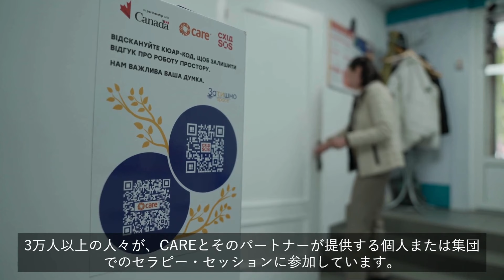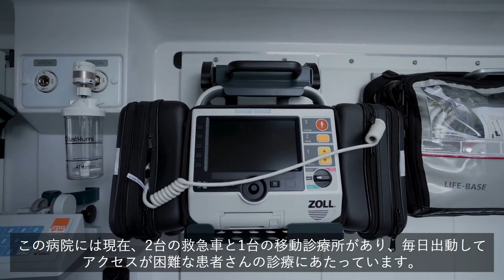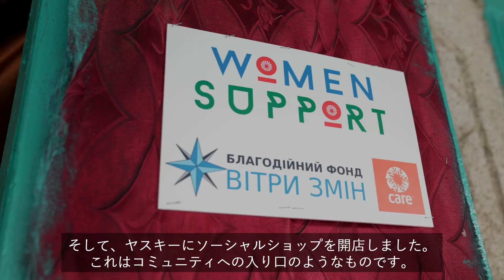ウクライナ危機｜女性や子どもが自ら未来を描くために継続的なご支援を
ウクライナでの戦争は今もなお終わりは見えず、戦争が始まって以来、少なくとも1万1,743人もの民間人が尊い命が奪われ、さらに2万4,614人が負傷したとされています。(UNHCR 2024年10月)

愛する人を失った現実、避難所生活を強いられる日々、鳴り響く砲撃の音など、ウクライナの人々は大きなストレスとともに今を生きています。

戦争が激化するなかで、さまざまな形態のジェンダーに基づく暴力（GBV）もまた、急増しています。親密なパートナーによる暴力、紛争に関連する性的暴力、そして性的搾取と虐待などが挙げられます。

国連はウクライナ人道支援資金として31億ドルを計画しましたが、今年の11月時点で59％しか集まっておらず、ウクライナ支援への国際社会の関心が一層低下しています。

そのためこの度、5度目となるクラウドファンディングを行うことに致しました。

【クラウドファンディング概要】
タイトル：ウクライナ危機｜女性や子どもが自ら未来を描くために継続的なご支援を
期間：2024年12月2日（月）～2025年2月28日（金）※予定
目標金額：250万円
プロジェクトページURL：